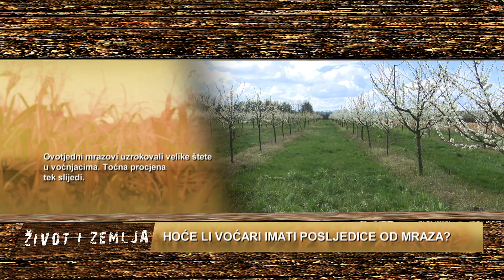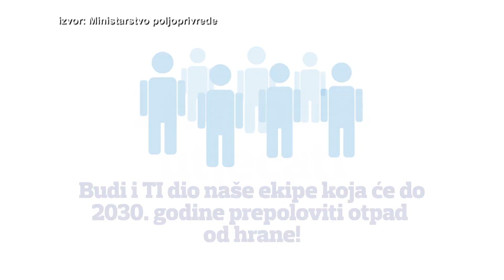SBTV - ŽIVOT I ZEMLJA - 11.04.2021.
ŽIVOT I ZEMLJA | NEDJELJOM | 12:00